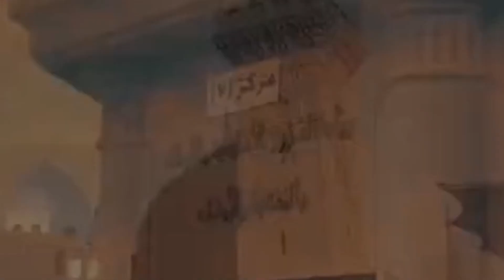در برا ہو تو سوالی بی کھڑا سجتا ہے ❤️❤️❤️❤️❤️❤️